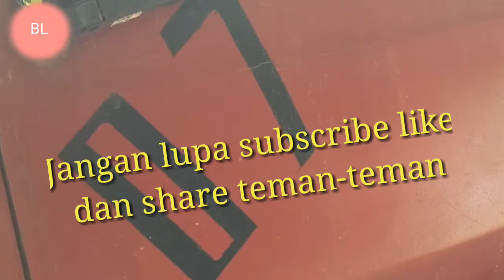Mencari dan menemukan mainan mobil-mobilan,Damkar,truk pasir,excavator,truk molen, bus tayo,buldoser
Mencari dan menemukan mainan mobil-mobilan,Damkar,truk pasir,excavator,truk molen, bus tayo,buldoser,mobil polisi,slinder,helikopter,kontainer,